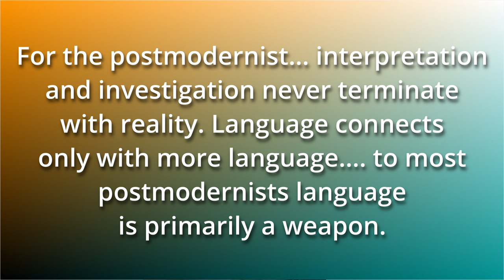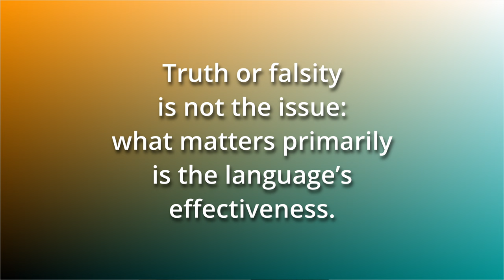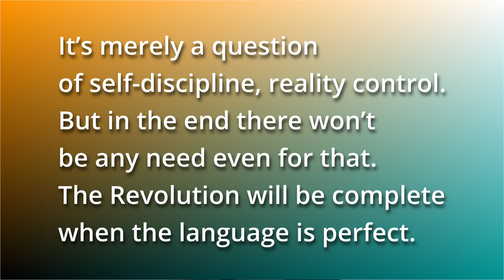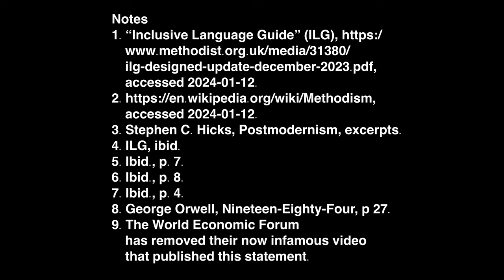UK Methodists Tout Orwellian Language Guide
The United Kingdom Methodist Church has published a new inclusive language guide, scolding members for using brother and sister, and husband and wife language. Larry Kirkpatrick shares samples but shows the wider picture of how language is used by those in the postmodern worldview, not as glue for communities but as a weapon to destroy and deconstruct.